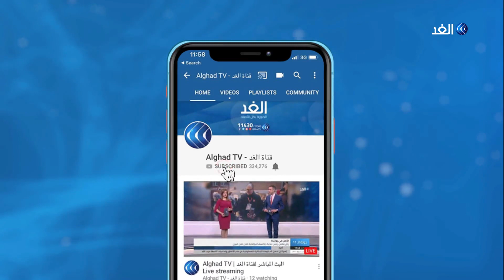رسميا.. تكليف الكاظمي بتشكيل الحكومة العراقية الجديدة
كلف الرئيس برهم صالح رئيس المخابرات مصطفى الكاظمي برسميا تشكيل الحكومة العراقية الجديدة بعد اعتذار عدنان الزرفي . ودعا الرئيس العراقي الكاظمي إلى تقديم برنامجه وتشكيلته الحكومية في أقرب وقت، كما دعا القوى السياسية إلى سرعة الاستجابة لعقْد جلسة التصويت على الحكومة.